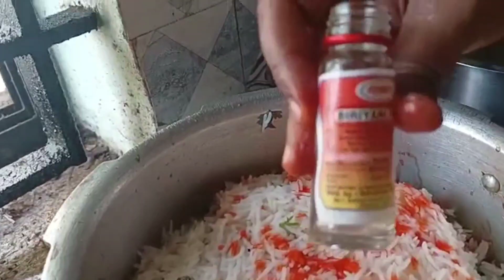Chicken Dum Biriyani || Restaurant style chicken Dum Biryani HomeMade || Chicken Biryani in Odia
Chicken Dum Biriyani recipe#restaurantstyleChickenDumBiryani#biryanirecipe#biryanilovers#biryani#biryaniRecipe#biryaniRecipeOdia